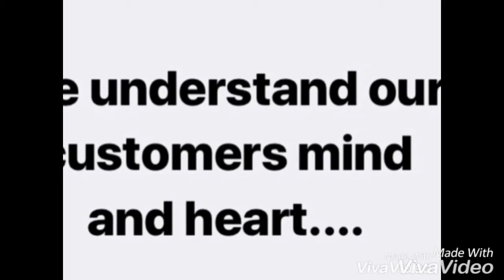Small Basket,(a better home,a better service)